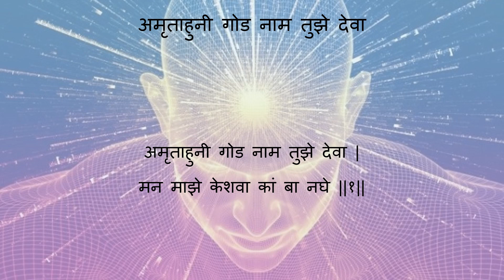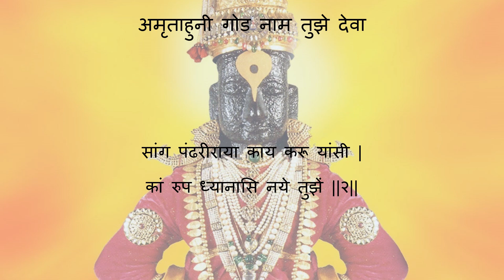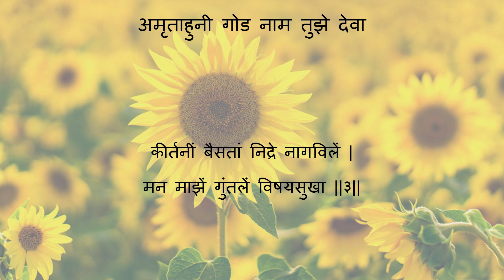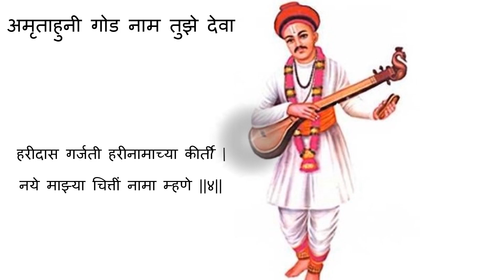अमृताहुनी गोड नाम तुझे देवा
Audio Copyright: Saregama India Limited
Artist: Manik Varma
Lyricst: Sant Namdev (Traditional)

मन माझे केशवा कां बा नघे ||१||
सांग पंढरीराया काय करू यांसी |
कां रुप ध्यानासि नये तुझें ||२||
कीर्तनीं बैसतां निद्रे नागविलें |
मन माझें गुंतलें विषयसुखा ||३||
हरीदास गर्जती हरीनामाच्या कीर्ती |
नये माझ्या चित्तीं नामा म्हणे ||४||
“संत नामदेव”